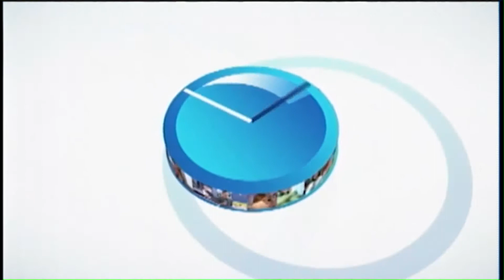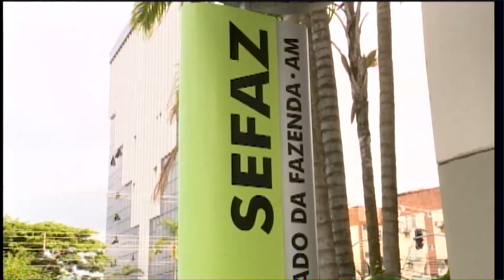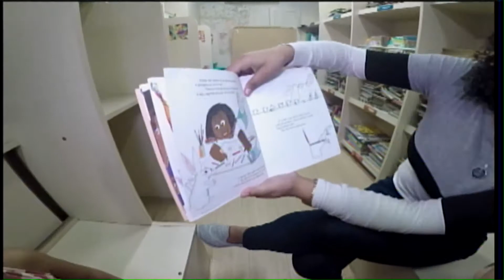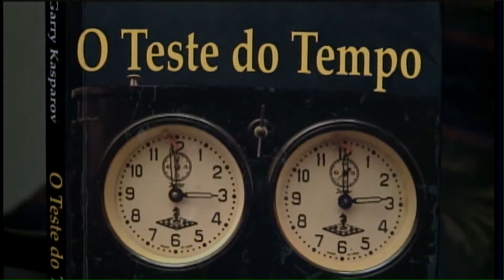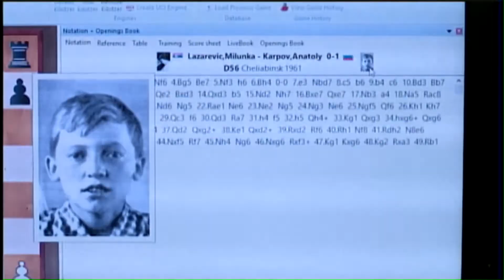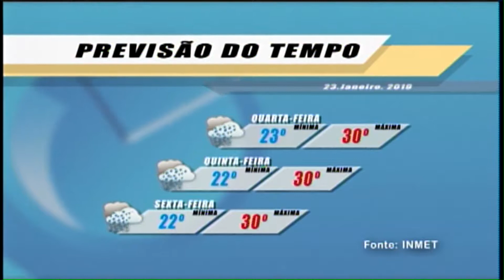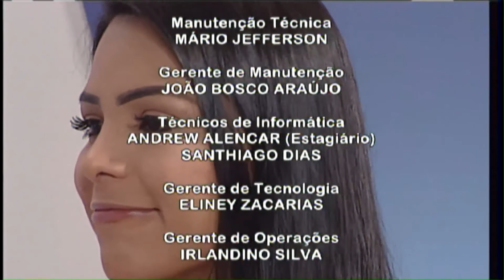JORNAL DO MEIO DIA - 23.01.2019